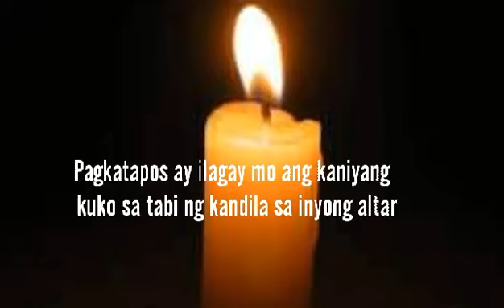maglulumuhod siyang babalik sayo